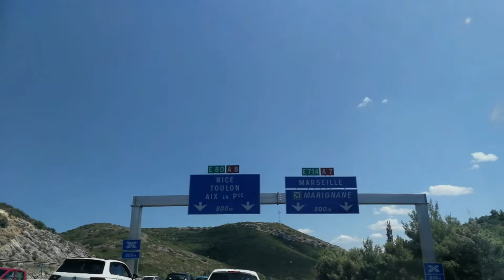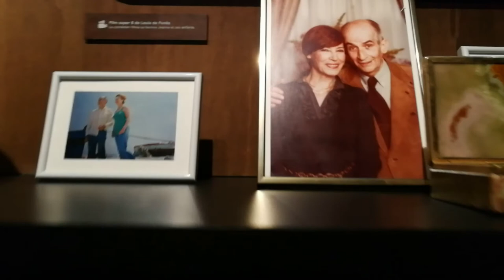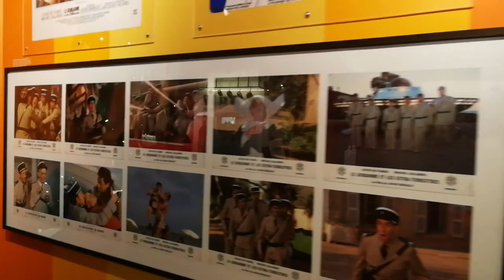Vlog vacances SUD de France, la plage, Musée de Louis de Funès et l'Incendie à St Raphael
C'est le départ en vacances! On commence par le sud de la France et les visites culturelles, en commençant par le Musée de Louis de Funès et l'incendie à St Rafael auqulle on assiste en direct !

🕐 Chapitres :

00:00 Départ en vacances
01:19 L'arrivée dans la location à Cagnes sur Mer
02:07 La plage, le mer, les vagues ... ASMR
02:31 Musée de Louis de Funès
05:33 Eglise, la visite
06:05 L'incendie à St Raphael
08:50 Avis Musée de Louis de Funès
10:06 Le Teasing de la prochaine épisode